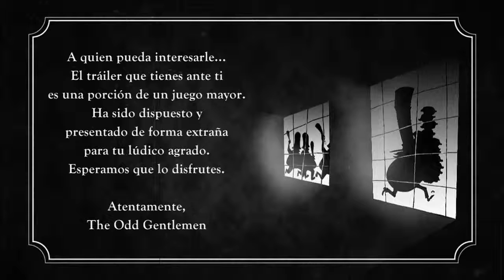Las desventuras de P.B. Winterbottom - Intro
Recorrido del juego disfrutando de la obsesión por las tartas que comparto con el protagonista.